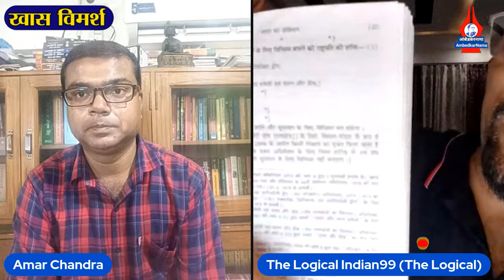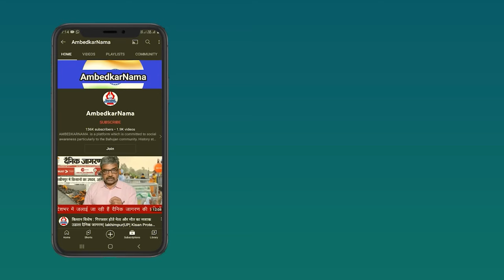क्या Supreme Court की अनदेखी के कराण जम्मू कश्मीर से छिन गया राज्य का दर्जा?- Pankaj Tripathi